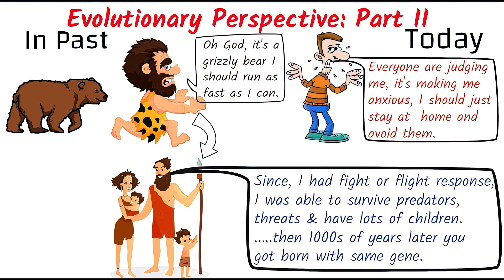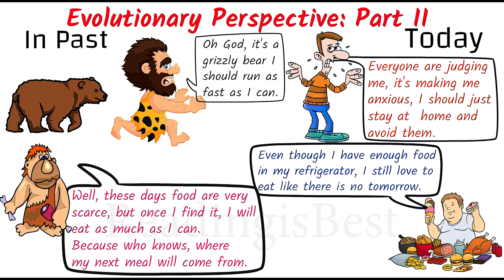Evolutionary Psychology (Anxiety, Fear and Overeating) || ReadingisBest || Psychology Theory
In this video, I will give example of how evolutionary psychology explains human behaviour. Here I will explain about anxiety, fight or flight response and overeating from evolutionary perspective.

This video will answer the following questions:
How do evolutionary psychology explains anxiety and phobia?
How do evolutionary psychology explains overeating?
Give example of evolutionary psychology.
How do evolutionary psychology explains human behaviour?
How do evolutionary psychology works?